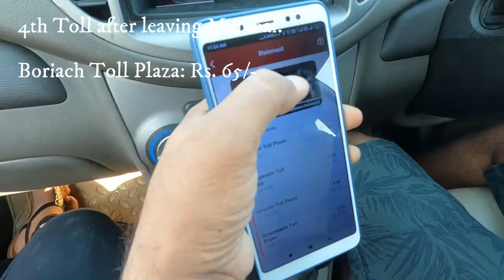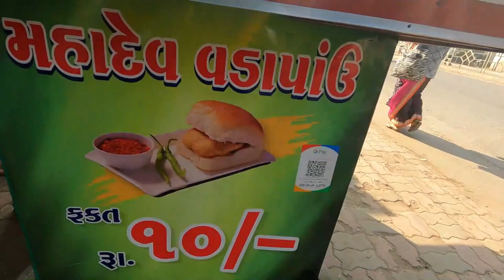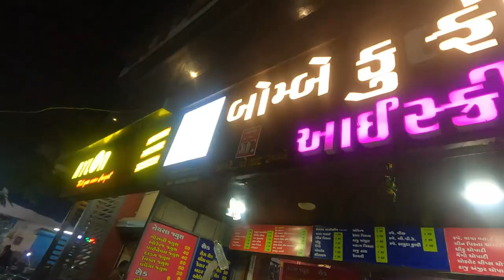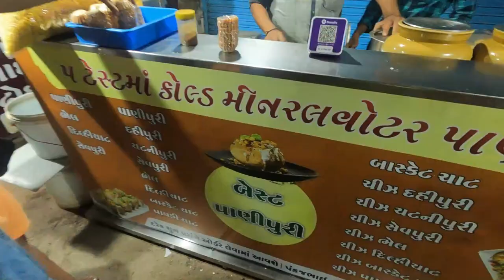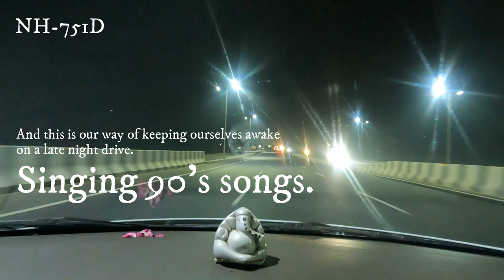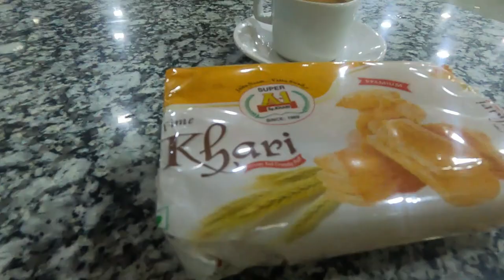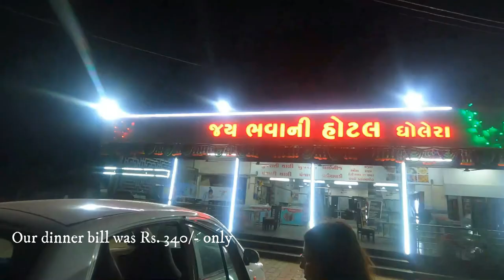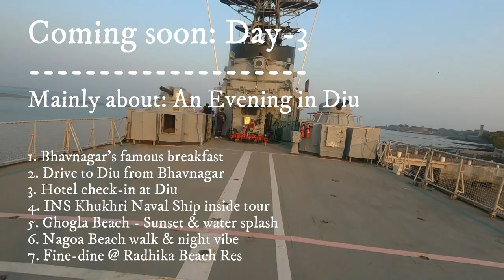Day 2: Valsad-Bharuch-Anand | Mum-Guj Road Trip | Ubadiyu | Scary Night Drive | Gujarat Street Food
We visited in Dec'2022. This is Episode 2 of 7 Days Mumbai to Gujarat Road Trip Series. On this day, we luckily tasted Ubadiyu (a rare delicacy made only during winter season in Gujarat i.e. Nov-Feb months) on Valsad highway. Day 2 was the longest, toughest and most tiresome of all 7 days. We crossed the mark of 10 tolls on this journey today. In this video, I have shared my mistakes done during this road trip, best foods that we tried in Valsad, Bharuch & Anand and showcased some scenic roads of Gujarat.

After watching this entire 7-episode series anybody can independently plan their Indian road trip by car on this route. I have revealed the routes that I chose to travel on each day (and the ones I wish I could have), the pit-stops that I took for food n fuel, the beaches, bars and restaurants that I visited, and of course some money-saving tips.

Share this road trip video with all your whatsapp groups and plan your next road trip with friends & family. Comment if you need any guidance and I would be happy to help. I would soon be making a video of Road Trip Essentials from my practical experiences of this road trip and all my previous ones.

I started this channel in the last week of Dec 2022 to give people an idea of how much it would cost them to plan a certain road trip with their family. Here, I would be sharing actual costs of various foods I tasted on the way, tickets of amazing places that I visited and unforgettable experiences that I had throughout the journey. This would enable you to take right decisions and do best planning for your trip in a cost-effective manner.

My prime motto here is to help you save money, time & hassles.

In simple words - I'll tell you "Kharcha Kitna Hua" :D

Stay in touch with us to know:
1. What challenges I faced while driving to different cities and how you can avoid them when you are planning for your own
2. How you can save time, hassles and money
3. Which road/route worked for me (or didn't work for me)
4. All this, apart from the usual elements like - tasty foods I tried, good hotels I stayed in, best things I experienced, etc. All this without burning a hole in my pocket (yes, “I love having the best experiences at optimal price!”)